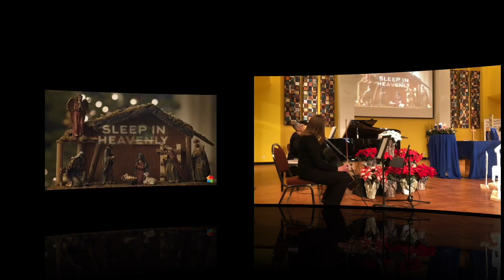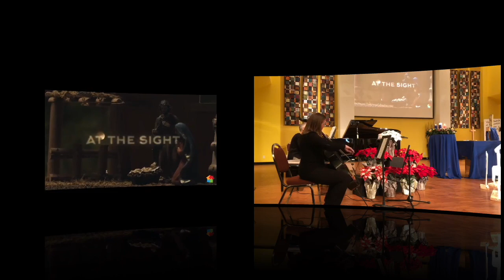“The Manger” By The Piano Guys · Steven Sharp Nelson · Jon Schmidt · Al van der Beek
The Manger
By The Piano Guys · Steven Sharp Nelson · Jon Schmidt · Al van der Beek
Christmas Together

Piano: Donna Williams
Cellist: Erin Beach
From Sunday Worship, December 18, 2022

Symons Valley United Church Music Ministry, 2022
Donna Williams, Music Minister
SymonsValleyUC.com